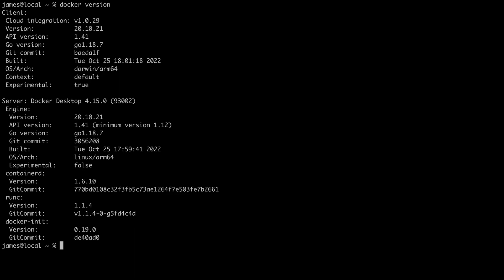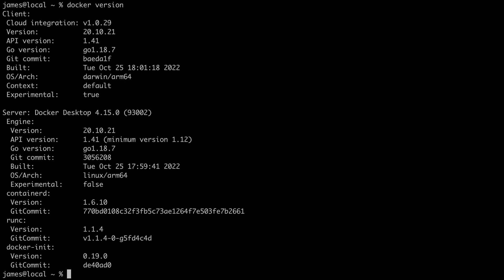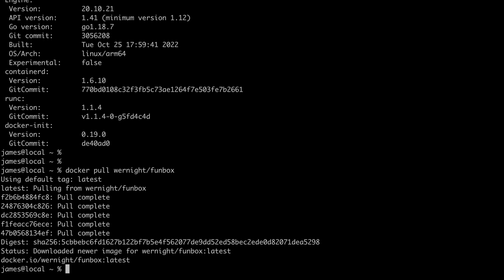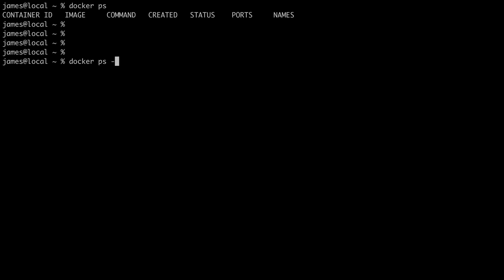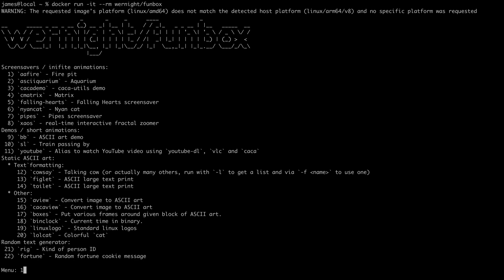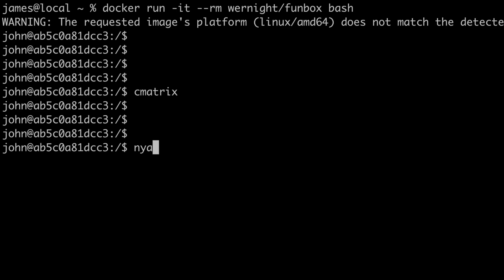Running Containers with Docker: A Step-by-Step Guide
🚀 Exciting Update! 🌟 Discover the full course now! 📚 Dive into the world of Cloud Native Containers, Kubernetes, and the KCNA with our comprehensive course. for an amazing learning journey 💻✨ Join us and elevate your skills today!

In this video, we’ll be exploring different areas of Docker and how we can use it effectively. Whether you’re new to Docker or have been using it for a while, getting hands-on experience is the best way to learn and that’s exactly what we’ll be doing in this video.

We’ll start by validating our Docker version and configuration. We’ll be making use of the funbox container image that we pulled in the previous lesson from Docker Hub. We’ll take a look at the Docker help syntax and see how to use Docker run to run containers.

In the video, we’ll show you how to run the ‘docker version’ command, which is used to determine the version of Docker you have installed. We’ll go into detail about the architecture of Docker and how it uses a client/server model.

We’ll then use the ‘funbox’ container image to demonstrate how to run containers using the ‘docker run’ command. We’ll explain how to use the ‘—rm’ option to automatically remove the container when it exits. We’ll also show you how to interact with the container and override the default command.

We’ll provide step-by-step instructions on how to run different commands inside the container, such as ‘cmatrix’, ‘nyancat’ and ‘asciiquarium’. We’ll also cover how to use the ‘docker ps’ command to list containers and how to use the ‘docker rm’ command to remove them.

We’ll highlight best practices, such as running containers as non-root users, and explain why it’s important to follow them.

By the end of this video, you’ll have a good understanding of how to run and interact with containers in Docker and will be ready for the next video where we’ll explore networking and volumes, making use of the nginx container image.

This is part of the 'Dive Into Kubernetes - Getting Started with Containers, Docker and Kubernetes' Course available on DiveInto.com, Udemy, O'Reilly and Coursera.

👋 Connect with myself and fellow students 👋 -

Chapters ►

0:00 - Introduction
0:42 - Docker Version CLI, for Internals
0:46 - Docker Client/Server Architecture
0:58 - Docker Container Runtime - Containerd
1:15 - Docker Container Runtime (Low Level) - runc
1:37 - Running Containers with the funbox image
1:58 - Docker --help
2:08 - Docker Parameter --help
2:20 - Exploring funbox example parameters (-i, -t, --rm)
3:02 - Image platform warnings explained
3:26 - nyancat example
3:56 - Showing exited containers
4:06 - Default cmd explanation
5:12 - Train passing by example
5:33 - Overriding cmd parameters
5:57 - bash override example
6:03 - Non root user best practices
6:22 - cmatrix example
6:43 - asciiquarium example
6:49 - Conclusion